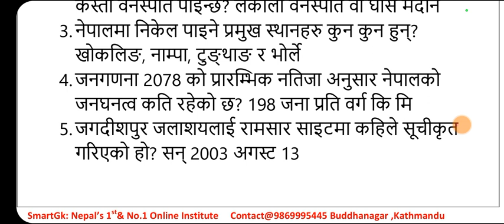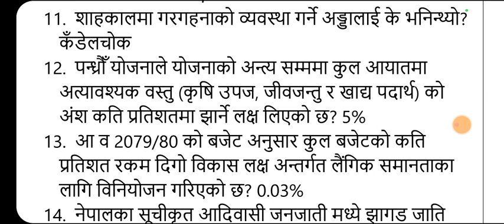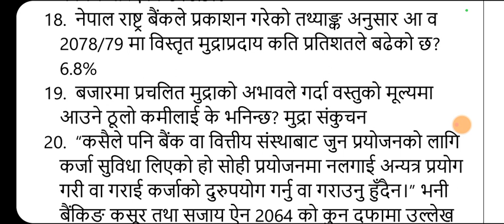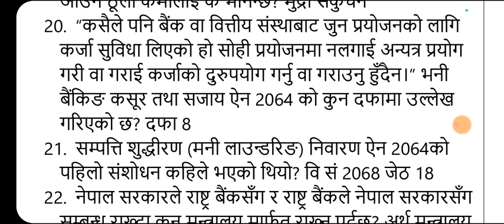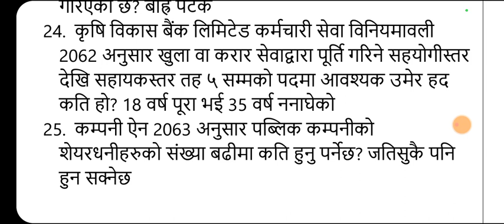Exam oriented sets||ADBL level 4 & 5|| Set 14||New video 2079|| Shraddha Shrestha